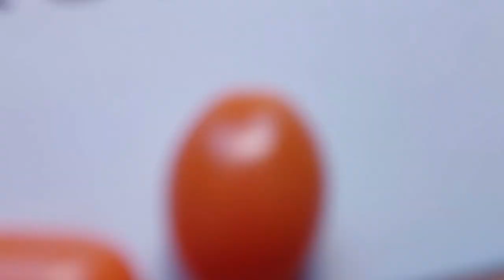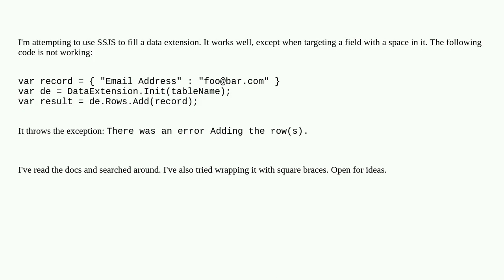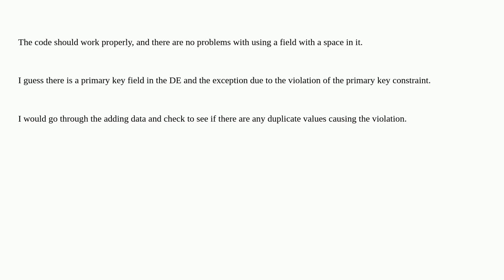Salesforce: SSJS Rows.add when space is in field name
SSJS Rows.add when space is in field name

A special thanks goes out to the community

  ssjs marketing-cloud